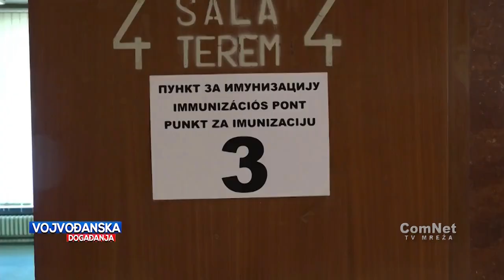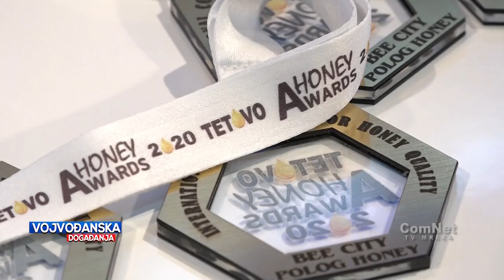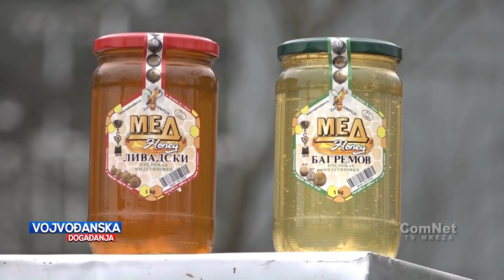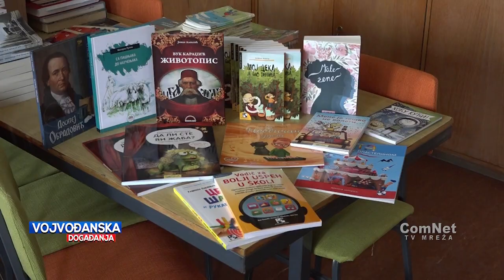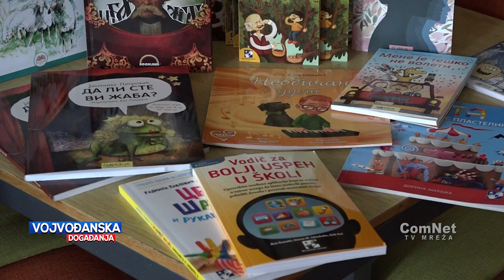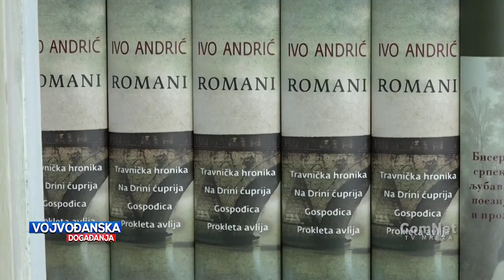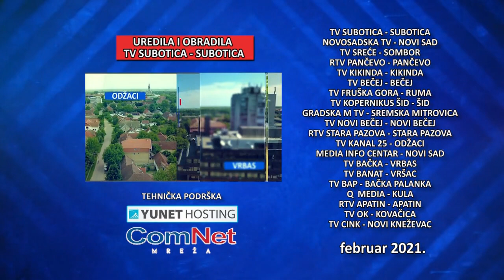Vojvođanska događanja 04.02.2021.